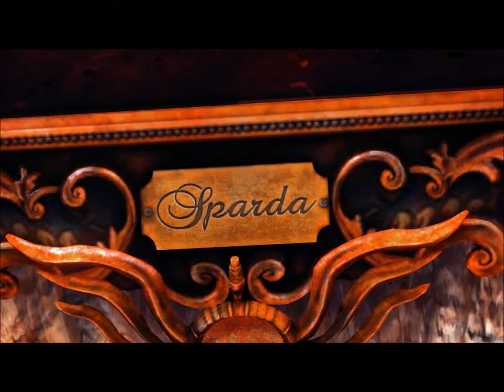Devil May Cry # กลับมาแล้ว [Demond 2]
หลังจากไม่ได้เล่นมานาน กลับมาใหม่ มันส์เหมือนเดิมครับ หายกระตุกแล้ว เสพกันไป